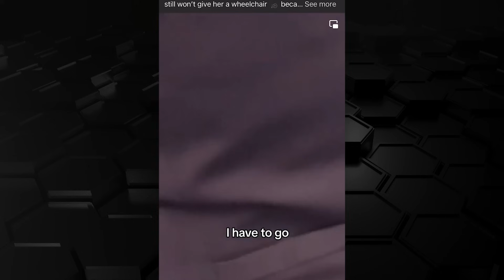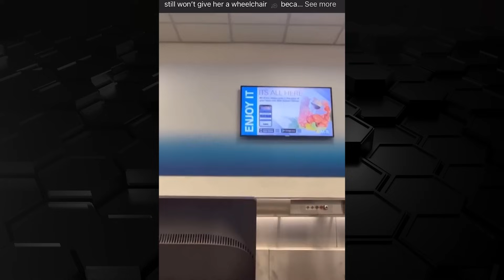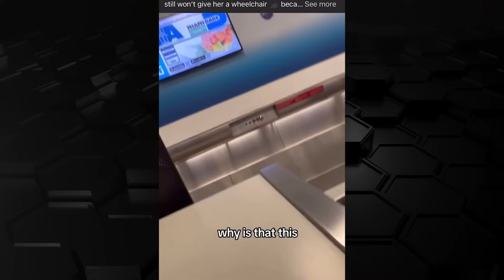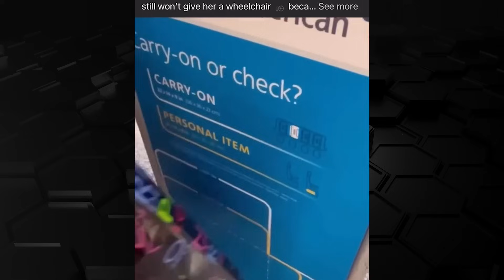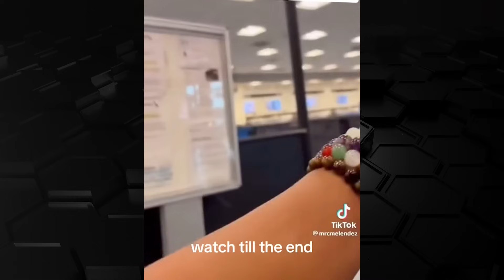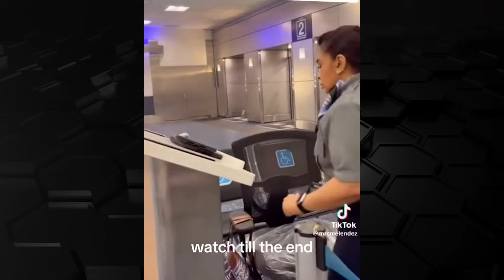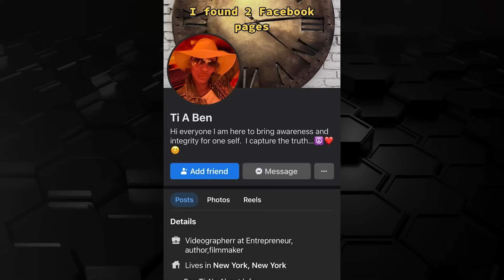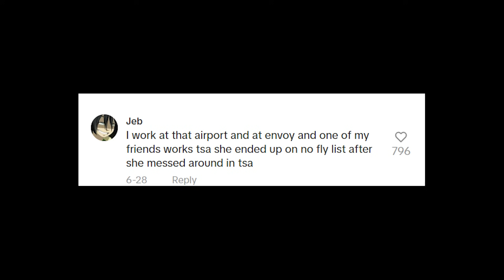Update On What Happened To Airport Karen In Miami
Update On What Happened To Airport Karen In Miami we talk about insane karens and funny moments to karen getting arrested or karen getting owned and top 10 karen moments mixed in with some other interesting and wholesome moments that will have your feeling everywhere
In today's video, prepare to be shocked and entertained as we present the Ultimate Karen Compilation: a collection of public freakouts, entitlement, and confrontations caught on camera! 😱

Welcome to Litty Trends where you can find funny moments and trending videos that i research so enjoy these high quality videos
All video clips used in this compilation are sourced from public domains or are used with permission from the original content creators.